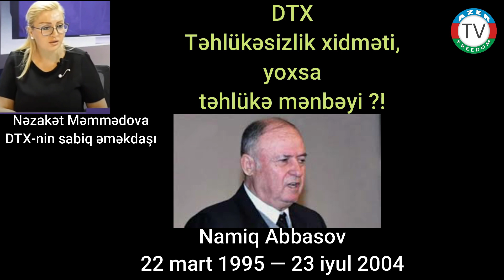20.8.20: DTX- təhlükə mənbəyi.